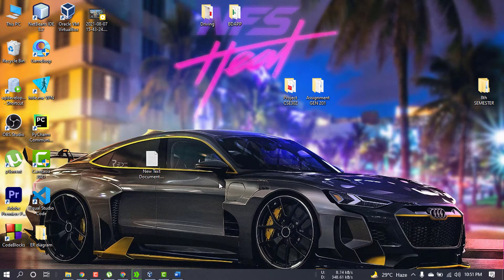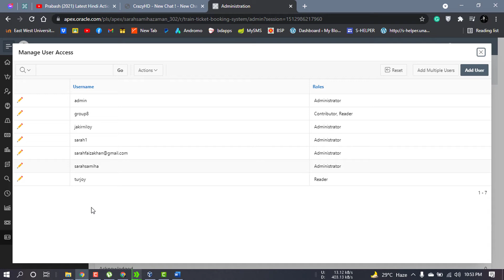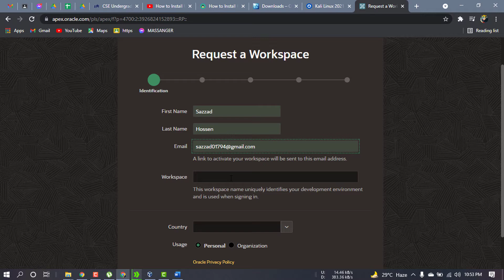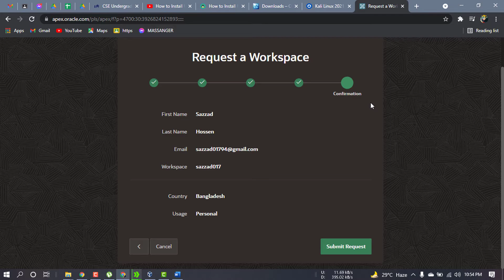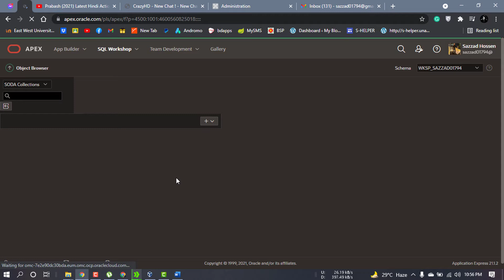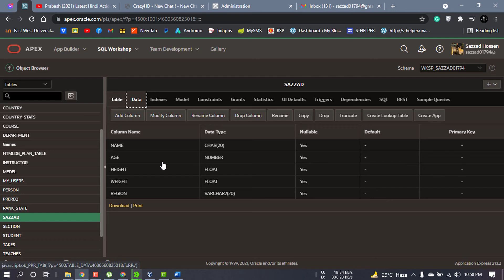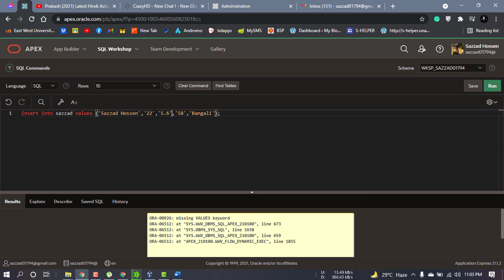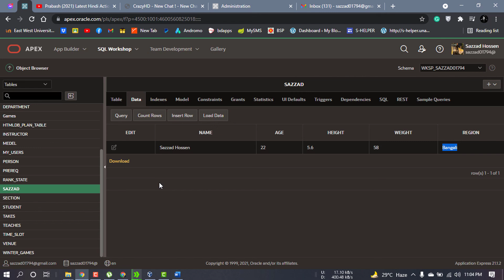APEX 1 : Create Oracle APEX Account And Create Table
Oracle Apex account Create And Create Table

1)Oracle Apex Create Account
2) Create Table
3) Insert table

What Is Oracle APEX?
A low-code development
a platform that enables you to
build scalable and secure
enterprise apps with world-class
features that can be deployed
anywhere.

Single Database Instance / Multiple
Workspaces

• Workspaces used to define application
definitions / Schemas hold data
• Many-to-many relationship between
Workspaces and Schemas
• Instance Administrators manage the
environment and schema access
• Departments can request more space,
and access to a new schema
• For example, Oracle’s internal-only
has over 5,000 Workspaces, covering
every line of business in Oracle